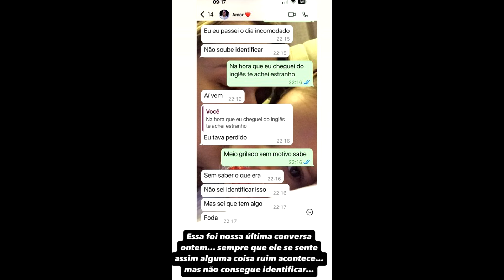🚨 ACIDENTE GRAVE COM ÔNIBUS DA DUPLA SERTANEJA JOÃO NETO E FREDERICO !